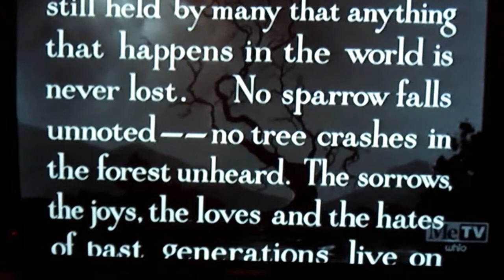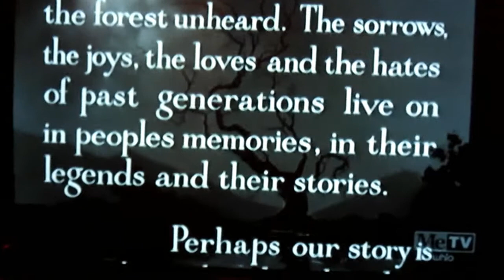Super Sci-Fi Saturday 02-29-2020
Cry Of The Wolf with Svengoolie and the classic Star Trek.  Tonight I will have new footage because it is 4-11-20!